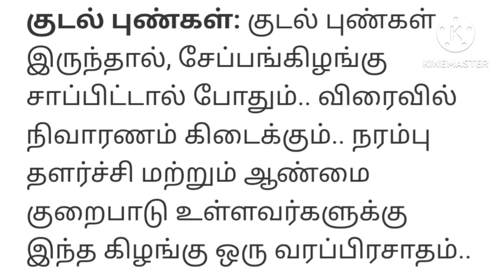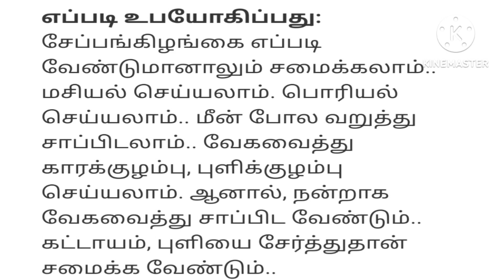சேப்பங்கிழங்கு பயன்கள்/colocasia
health benefits of colocasia tamil